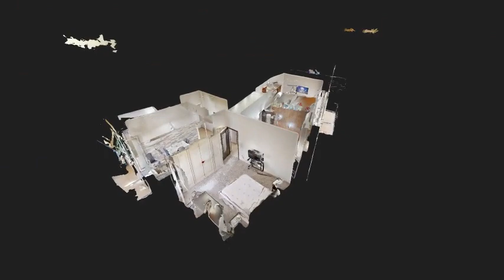Via Bernardo Quaranta SHORT INTRO Luminoso Appartamento locato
Luminoso e spazioso appartamento di 80 mq con 14 mq di balconi, situato al 3° piano di una palazzina ben tenuta senza ascensore, in una posizione strategica nel quartiere San Giovanni a Teduccio e precisamente in Via Bernardo Quaranta angolo Via delle Repubbliche Marinare. L'immobile è attualmente locato, il che lo rende una soluzione interessante sia per gli investitori che per chi cerca un comodo spazio abitativo.

L'appartamento è così composto:

Ingresso
Soggiorno
Due camere da letto
Cucina
Bagno

L'immobile si trova in buone condizioni ed è caratterizzato da una luminosa esposizione angolare, con vista libera su Via delle Repubbliche Marinare e sul maestoso Vesuvio. La superficie interna di 80 metri quadrati è arricchita da ben 14 metri quadrati di balconi, che offrono uno spazio ideale per momenti all'aria aperta.

Attualmente, l'appartamento è locato con prossima scadenza 2025

Non lasciarti sfuggire questa occasione! Per ulteriori informazioni o per fissare una visita, non esitare a contattarci.